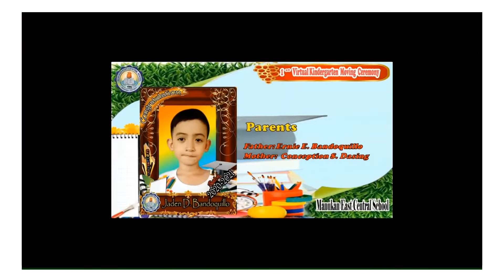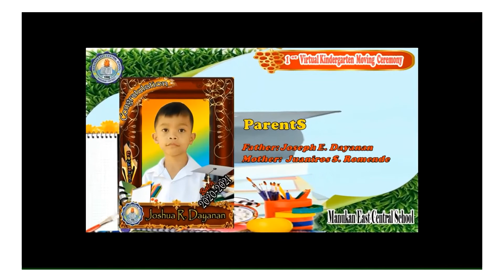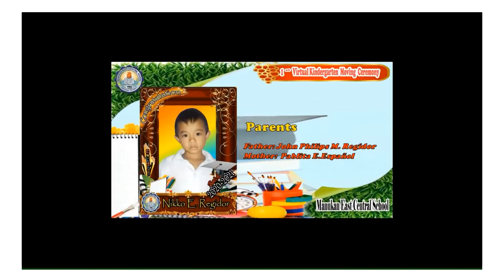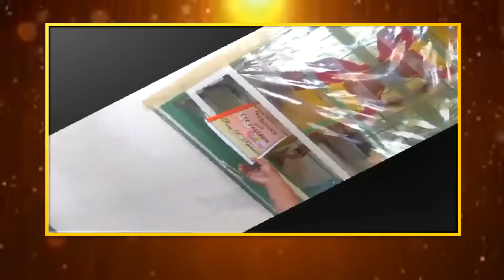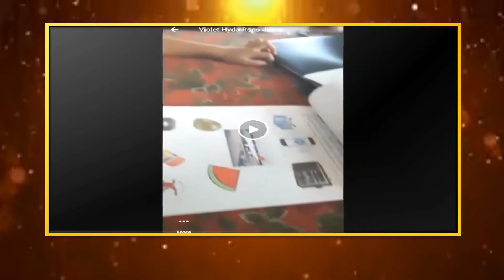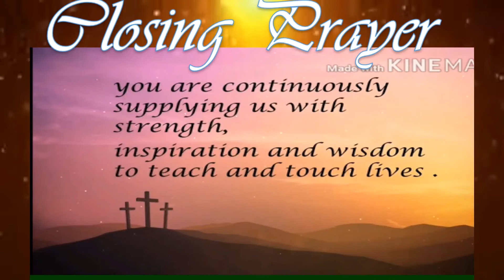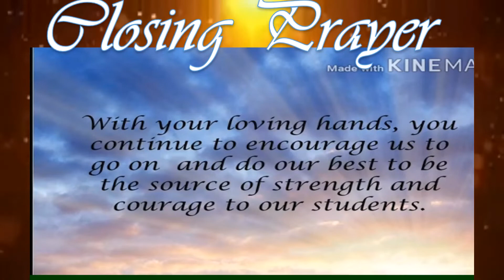Manukan East Central School Kindergarten Moving Up Virtual Ceremony S Y 2020 2021